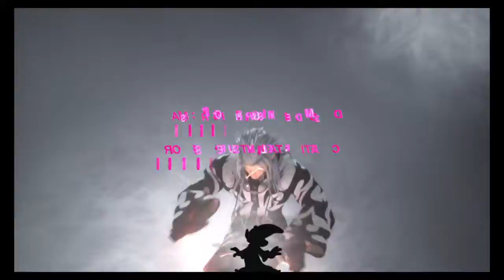KINGDOM HEARTS Dream Drop Distance HD - Opening Cinematic